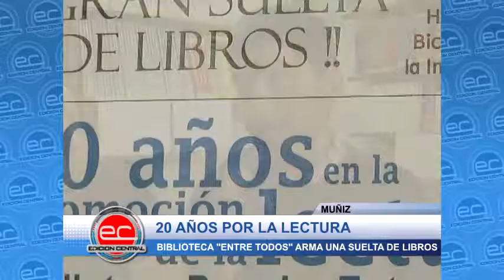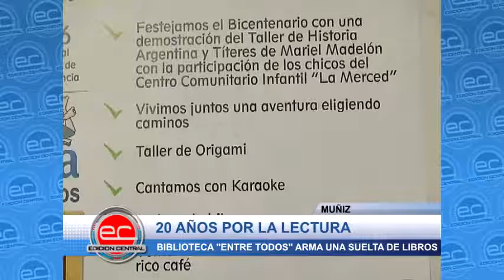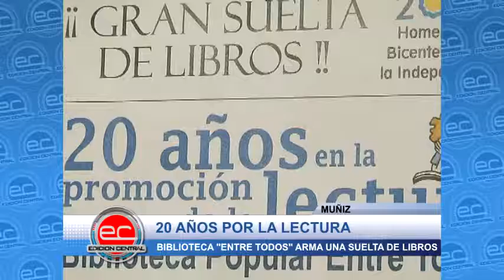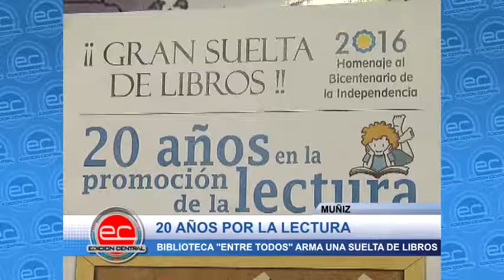Muñiz - 20 años en promoción de la lectura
La biblioteca "Entre todos" realiza una suelta de libros.